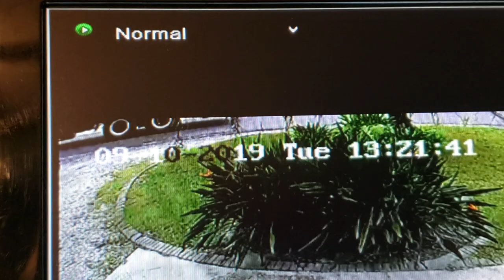Garbage truck digs giant gash in driveway